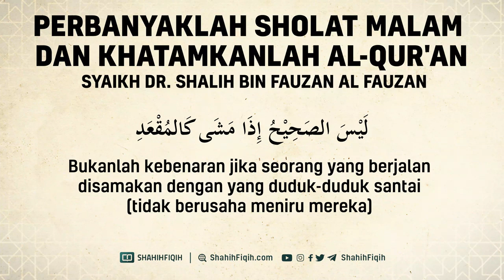Perbanyaklah Sholat Malam dan Khatamkanlah Al-Quran - Syaikh Shalih Fauzan Al-Fauzan